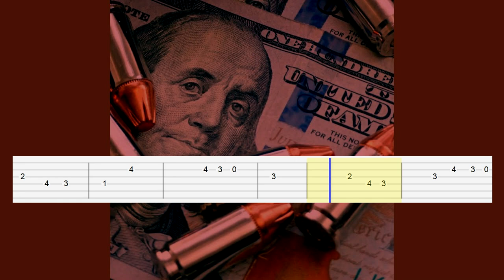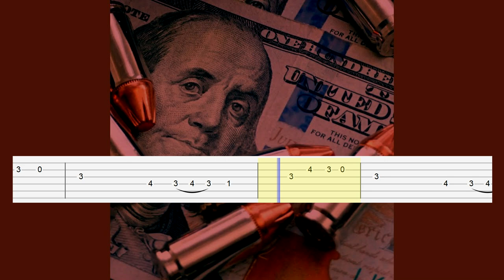Shahmen - Mark (Guitar Tab)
Artist: Shahmen
Song: Mark